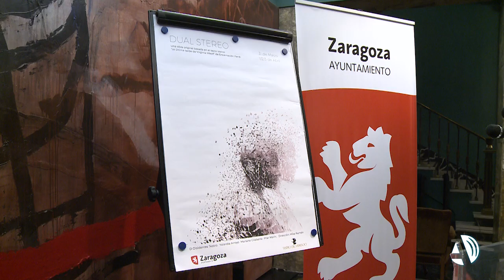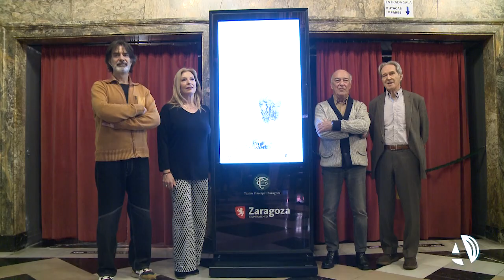¿Generamos genios o locos? La lucha interior de los dos yo llega al Mercado con Dual Stereo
Virginia Woolf escribió que las mujeres eran espejos dotados del mágico y delicioso poder de reflejar una silueta del hombre de tamaño doble del natural. Y que, sin ese poder, la tierra seguiría siendo pantano y selva. Ella hablaba y era dualidad, sobre todo en los últimos años de su vida donde peleó con sus dos yo. Aquel real y ese que se escapa del control, pero que también convive en nosotros y que sale cuando sucumbimos a la locura. Dual Stereo habla precisamente de eso, de todas esas luchas interiores que nos hacen salirnos de lo cotidiano. Y es que, ¿generamos genios o locos? Del 31 de marzo al 3 de abril esta obra de D Disidentes Cía llega al Teatro del Mercado con una propuesta directa, sincera y personal basada en el texto La última tarde de Virginia Woolf de Encarnación Ferré.